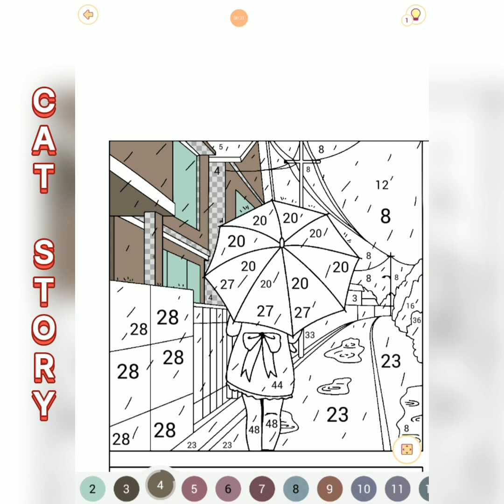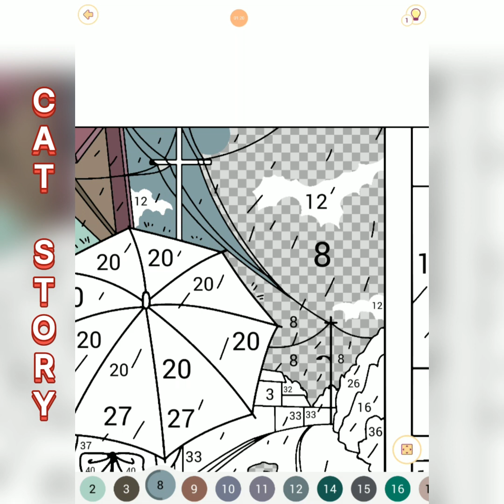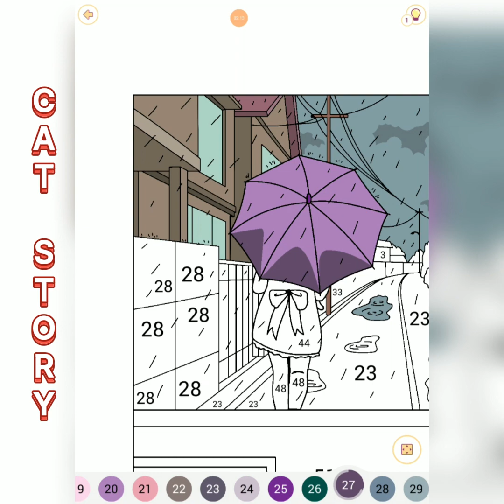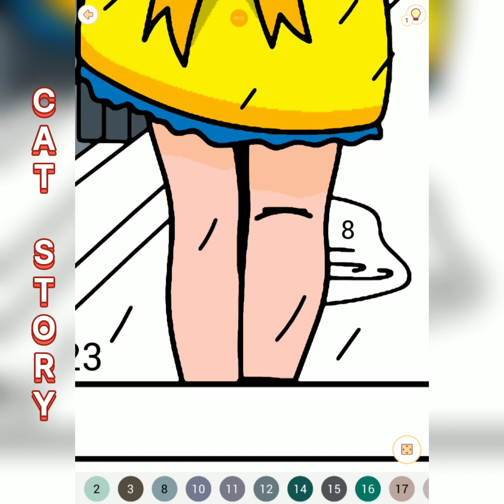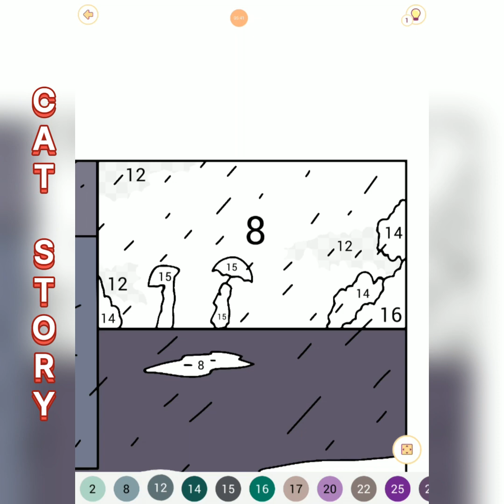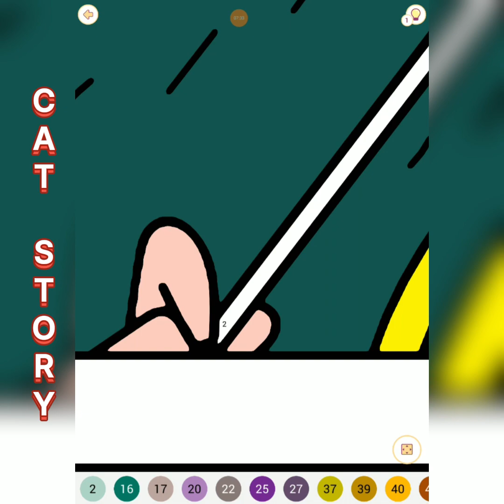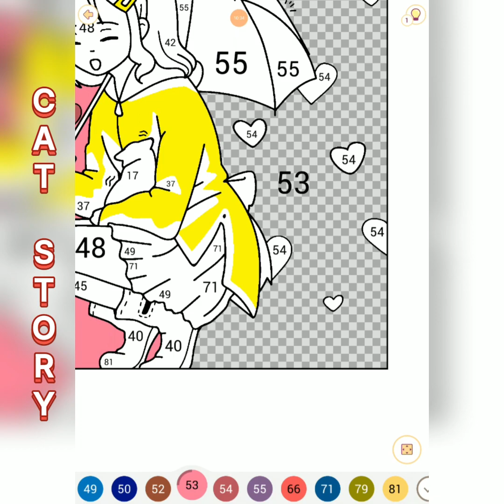Cat story 7